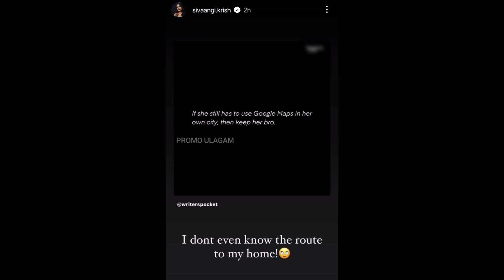"Cooku with Comali la enna venanu sonna..." 🥺🙏